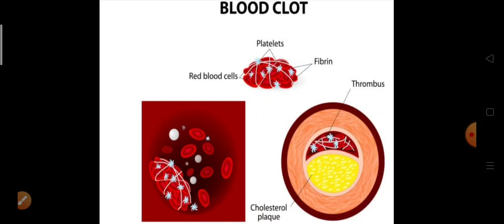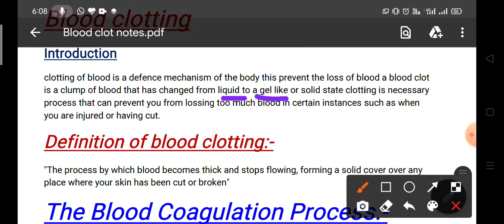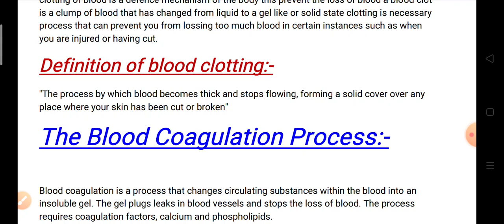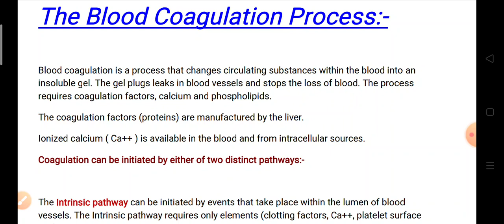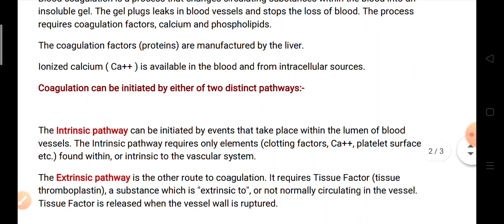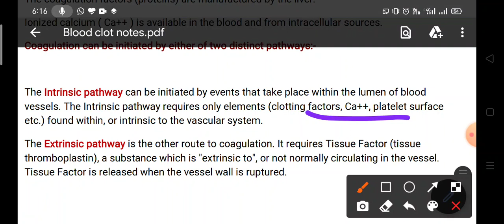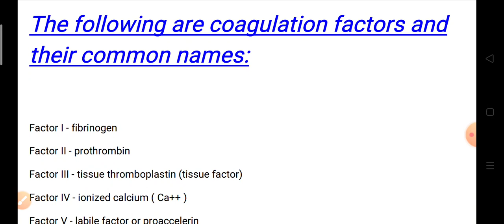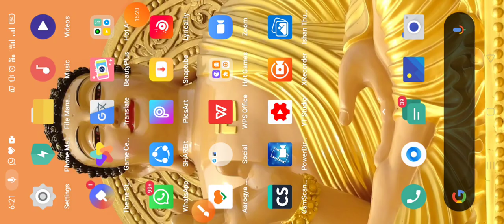What is blood clot? रक्त का थक्का जमना क्या है? Process and factors.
Hey guys!! This video about for Blood clot. Here you will got knowledge about for blood clot and it's essential factors. And process of blood clot.
So watch this video...thanku friends.